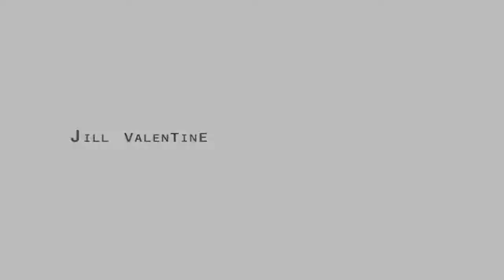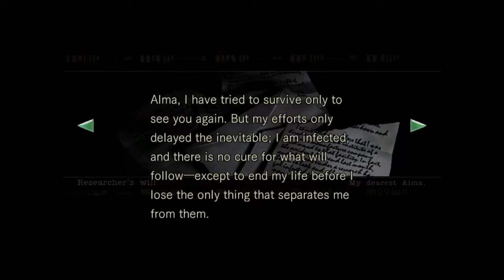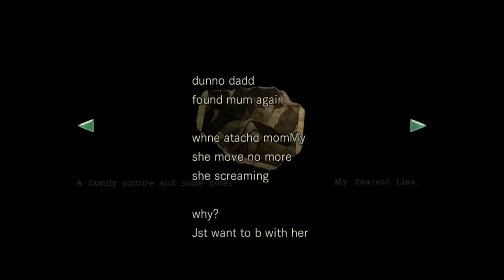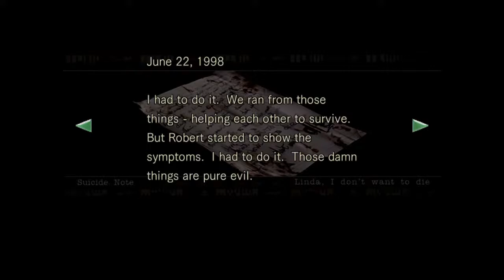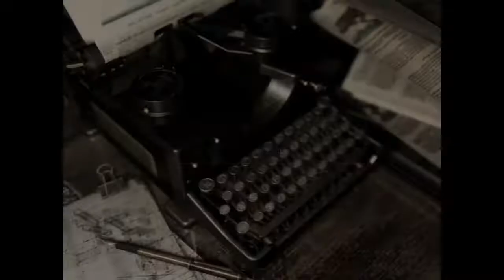Jill is sexy..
Me zombie